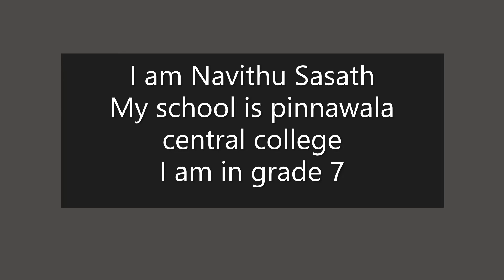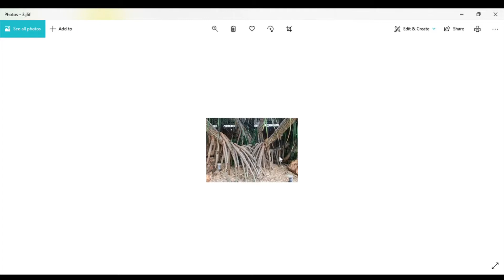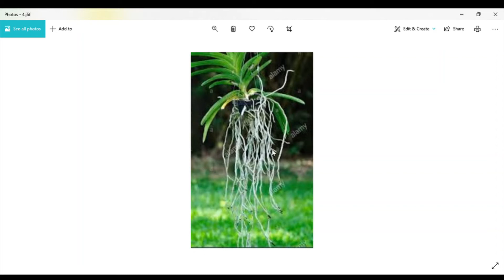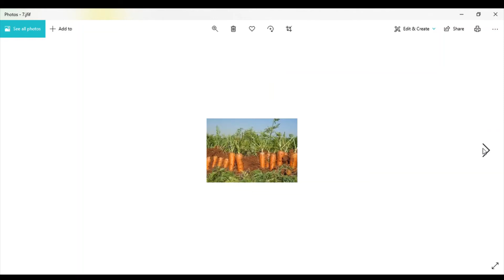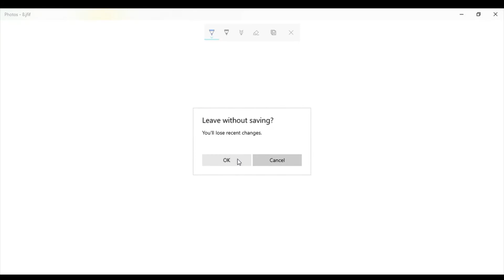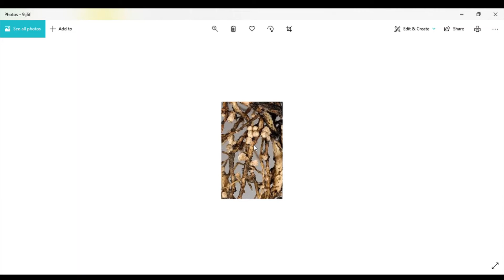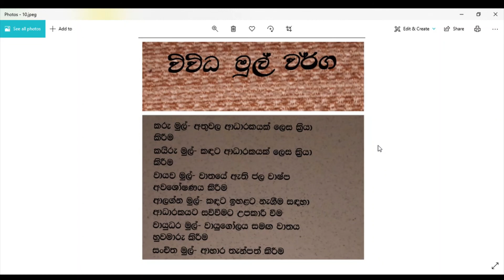Different kind of roots in sinhala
there are some roots and there is a describe about those roots in sinhala language